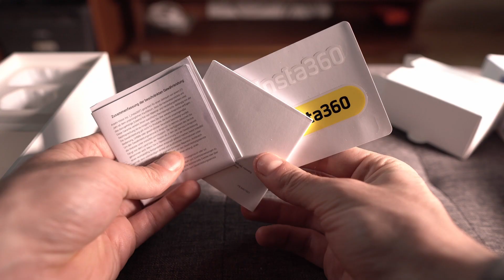Insta360 ONE RS | Recensione ITA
In questo video vi raccontiamo le nostre impressioni riguardo a Insta360 ONE RS, l’action cam più versatile sul mercato!

Hai DOMANDE? Scrivi nei commenti! SEGUIMI | Per news o un contatto diretto mi trovi anche su: 👉🏻 Instagram 👉🏻 Telegram 👉🏻 Twitter

Insta360 Ace Pro

Insta360 X4

Insta360 GO 3

Insta360 GO 3S

Insta360 X3

Insta 360 One X 2

Insta 360 One RS

● Adatttore attacchi GoPro - Vite 1/4
● Sony alpha6600
● Microfono Rhode Video Micro
● Luci studio Neweer
● GoPro Hero12 Black
● GoPro Max
● Dji Air 2S
● El Grande GoPro
● Scheda SD

▬▬▬▬ LISTA ACCESSORI DI ALTA QUALITA’ ▬▬▬▬
● Dome per GoPro Hero 12: h
● Pole 3-way
● Luce LumeCube
● Sandisk Extreme SSD
● Supporto a pinza magnetico
● Supporto da bici
● GoPro Chesty
● Fascia da testa

Spedizioni gratis Amazon

Amazon Music